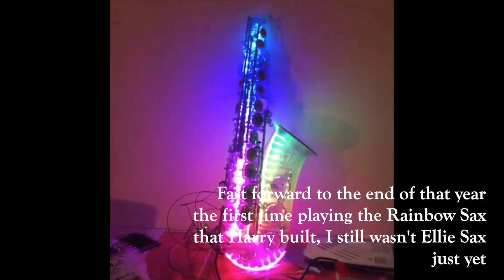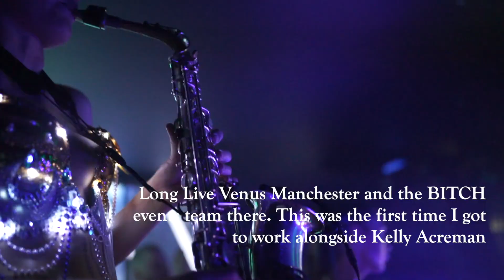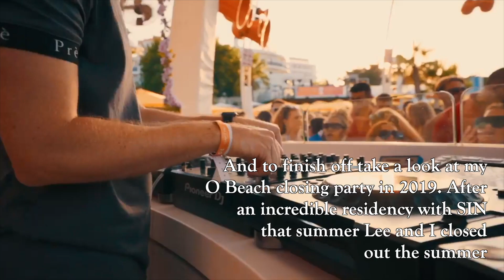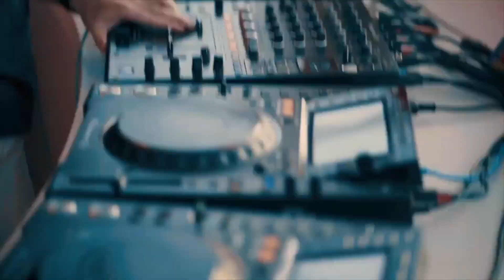Ellie Sax | The Last 10 Years | Throw Back Video I ellie sax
The Ellie Sax Tape takes a look back over the last 10 years of Ellie Sax in this throwback video. As we reach the end of this decade we throwback to the last 10 years of Ellie Sax and take a look at what has changed in this time.

I wanted to sum up the last 10 years for you guys for this week’s VLOG. Over the last decade, I’ve performed Ibiza Sax all over the world and I love playing sax at amazing parties and events.

Who would have known that being a female sax player would be so much fun?!